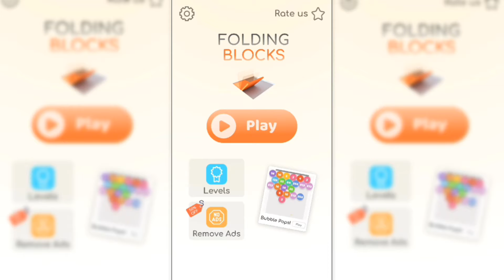3 gry na telefon #20 | Kuba Game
Gry do pobrania:
1.House Paint